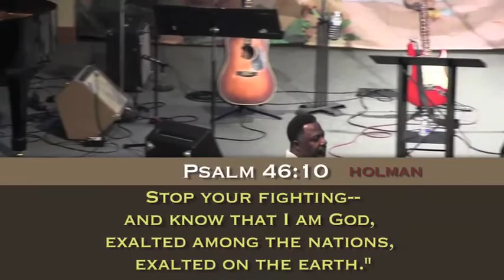"From WOE to GO"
Pastor Larry Felder of Montclair Community Church in Montclair, NJ gives sermon entitled "From WOE to GO" on July 15, 2018.